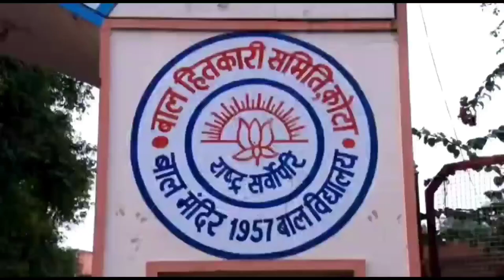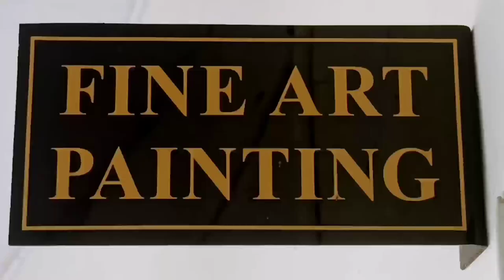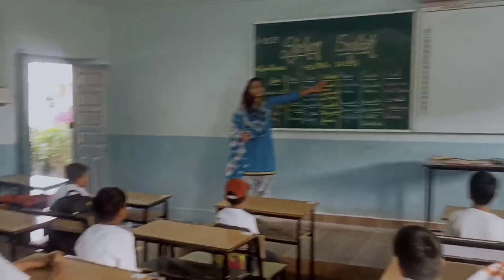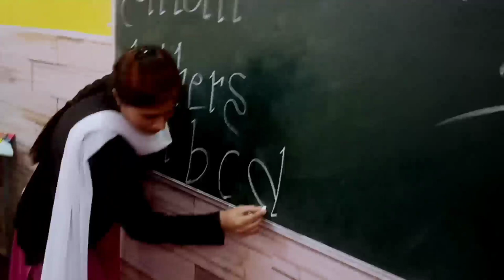Bhuvnesh Bal Vidyalaya, Kota. Activities During Recreational Camp. Videography by - Chanchal Sharma